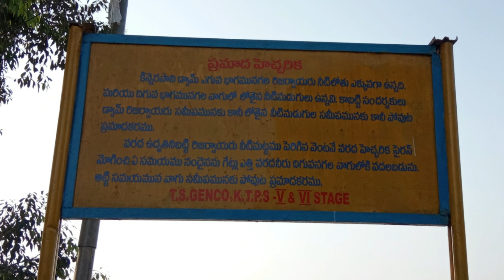KINNERASANI DAM KHAMMAM DISTRICT , BADRADRI KOTHAKUDEM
kinnerasani dam

The dam is located at a distance of 24 kms from Kothagudem and 12 Kms from Palvancha, the site of Kothagudem Thermal Power Station.

Kinnerasani River is an important tributary of the river Godavari. The scenic beauty created by the landscape along the Kinnerasani River is a panoramic one abutted by lush green landscape. The Kinnerasani project or the Dam is a storage reservoir constructed on the Kinnerasani River in the Godavari Basin at Yanamboil village of Palvoncha mandal. It was completed at a cost of Rs. 558.00 lakhs in 1966 and was inaugurated by the then Prime Minister Indira Gandhi. It provides irrigation facilities to the farmers and water to KTPS at Palvoncha for thermal power generation. The dam has a storage capacity of 233 Cu.M at the full reservoir level of 407 feet.

khammam previous videos